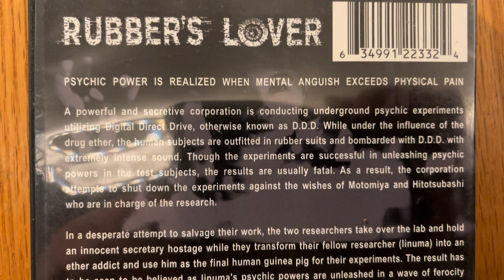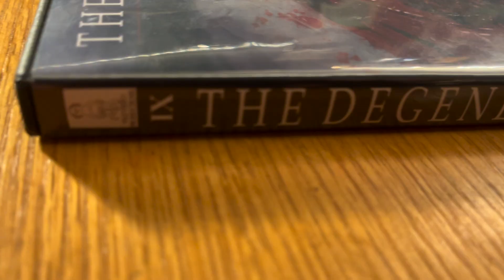EXTREME HORROR MOVIE GIVEAWAY! (CLOSED)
Thank you all for your love and continued support! To show my thanks I am giving away 3 awesome prizes!

Contest ends midnight on Friday, April 29th! Winners will be announced on Saturday, April 30th!

GOOD LUCK!